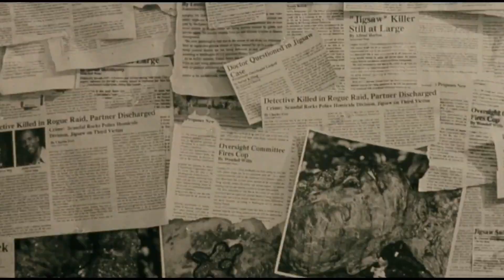SAW (2004) | Official Trailer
The official trailer for SAW (2004).

Synopsis: Obsessed with teaching his victims the value of life, a deranged, sadistic serial killer abducts the morally wayward. Once captured, they must face impossible choices in a horrific game of survival. The victims must fight to win their lives back, or die trying...

We're Inside SAW, and we're taking you inside the world of SAW, where you can find news trivia deepdives and more!